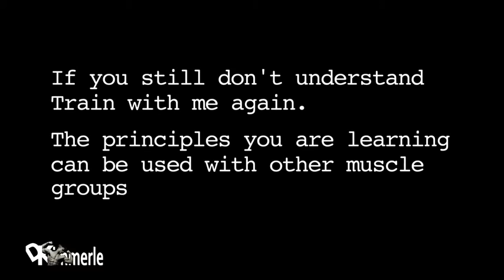Train With Us Tutorial Shoulders Biceps Back Chest 8x8 Workout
Train with us anytime!

Great video and fun watch, I take this guy through a new level of heart rate training.

David KImmerle